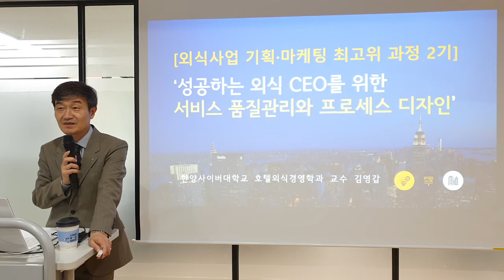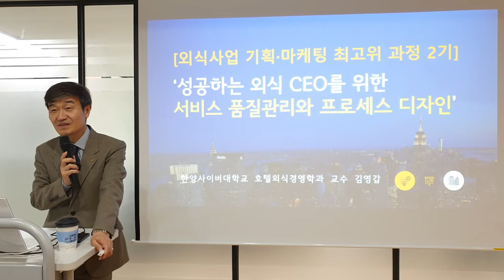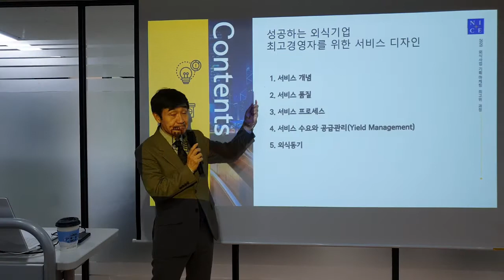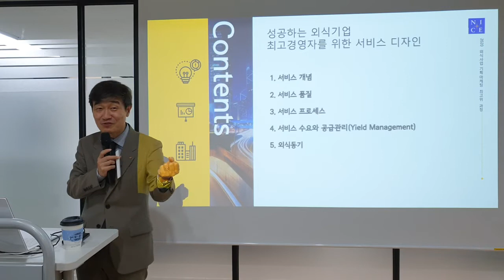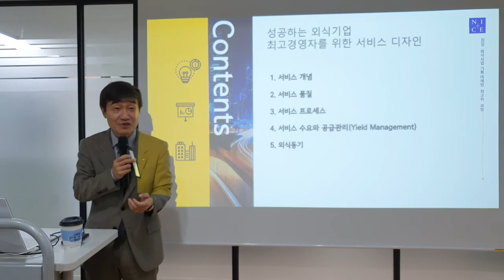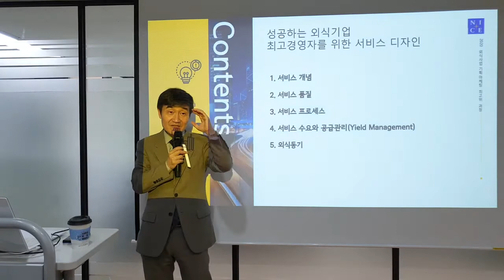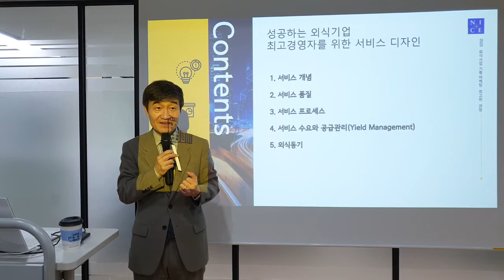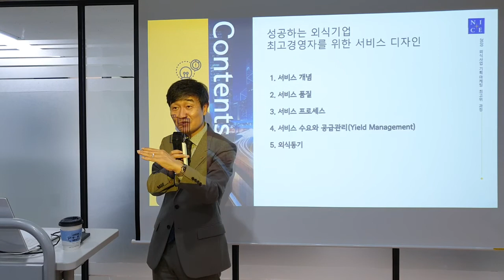[서비스 경영 배우기 1편] 대박나는 서비스 개념, 서비스 품질, 서비스 프로세스, 서비스 구매동기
안녕하세요.
한양사이버대학교 호텔외식경영학과 외식경영 전공 김영갑교수입니다.

오늘부터 당분간 서비스 경영에 대한 강의자료를 업로드하여 드리려고 합니다. 먼저 제1편입니다. 1편에서는 서비스 경영의 필요성과 중요성에 대한 내용을 다루고 있습니다.

앞으로 대박나는 브랜드와 점포를 만들기 위해 서비스를 어떻게 이해하고 실행하며 관리해야 하는지 순차적으로 알려드리도록 하겠습니다.

본 강의는 '외식사업 기획 마케팅 최고위 과정 2기' 수업에서 다룬 내용의 일부를 편집한 것입니다. 따라서 주요 내용만 정리한 것이므로 추가적으로 궁금하신 내용은 교재나 별도의 학습과 수강을 통해 보충하시기 바랍니다.